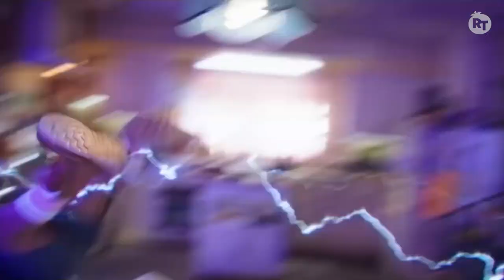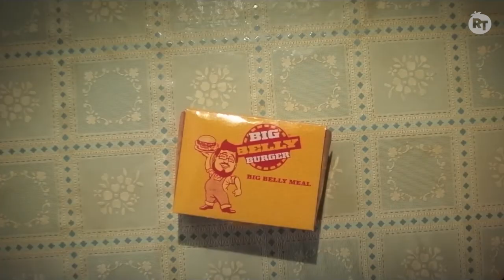The ‘Blue Beetle’ Cast on Creating a New City, Breaking Down the Scarab Scene, & More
Interview filmed prior to the SAG-AFTRA strike

‘Blue Beetle’ stars Xolo Maridueña (Jamie Reyes), Bruna Marquezine (Jenny Kord), George Lopez (Uncle Rudy Reyes), and Belissa Escobedo (Milagro Reyes) sat down with RT correspondent Naz Perez to talk about creating a ‘Blue Beetle’ city, break down the scarab scene, and so much more. ‘Blue Beetle’ is in theaters August 18.

From original shows, entertainment discussions, and celebrity interviews to Tomatometer score reveals, ROTTEN TOMATOES is your insider’s guide to must-see movies and TV.